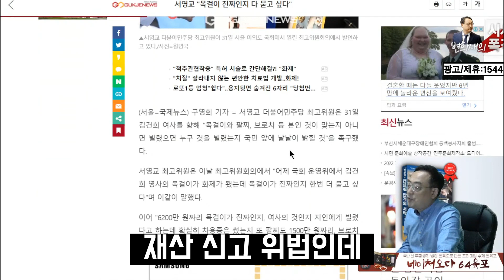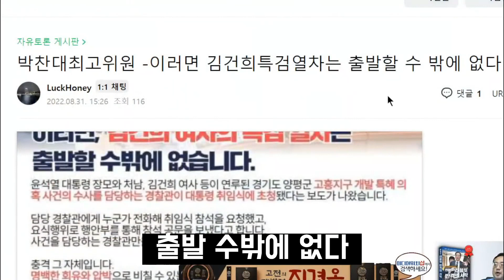김건희 특검 여론조사 해볼까?